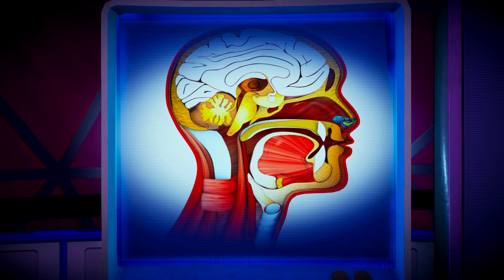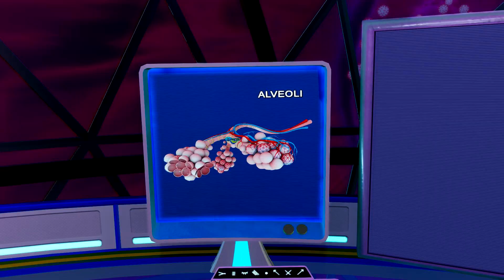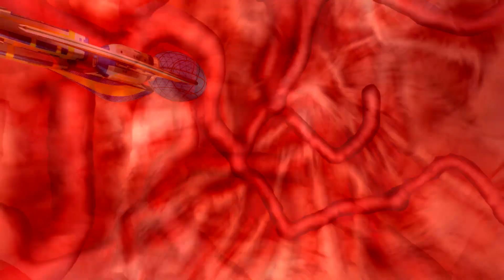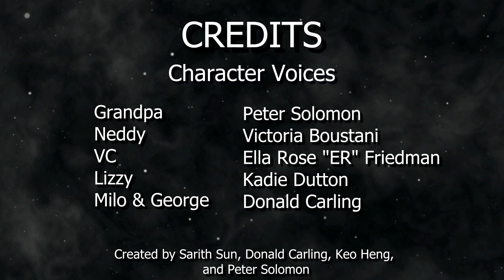Animated Coronavirus Story for Kids 1: How Grandpa Got COVID-19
This Animated Science Video tells the story of the COVID-19 infection. The Cosmic Kids, using their Cosmic Egg space, time, and size change travel ship, follow COVID-19 infected aerosol droplets inhaled by Grandpa. They shrink to small size and follow the droplets down Grandpa’s trachea. They observe the virus invading one of Grandpa’s mucus cells and watch as the cell churns out virus copies. They follow the path of the virus into a bronchial tube and eventually into an alveolus, a lung’s air sack. The virus particles cause the alveolus to fill with fluid. Grandpa has contracted pneumonia.

Stardust Mystery Book
The Race to the Bid Bang Book

ABOUT THE STARDUST MYSTERY PROJECT: The Stardust Mystery is one of the most amazing science stories ever discovered. We are made of stardust, created in the explosive death of stars, that was once in the body of Albert Einstein and the last T-Rex. With partial funding from the National Science Foundation (NSF), TheBeamer LLC is creating a transmedia storytelling presentation that combines entertainment and education for children ages 8 to 14. The Stardust Mystery is the true science theme of video games, books, science videos, and short stories that teach children, about atoms, and their role in the history of the Earth and the evolution of the Universe. We are collaborating with Becker College and Sacred Heart University to tell the story. A startling fact is that each human being has inherited over 5000 trillion carbon atoms from each T-Rex dinosaur, 300 trillion inherited from Einstein, and trillions inherited from millions of other living things. In our YouTube channel, we are presenting some of the science behind the Stardust Story as told by our video game and book characters.